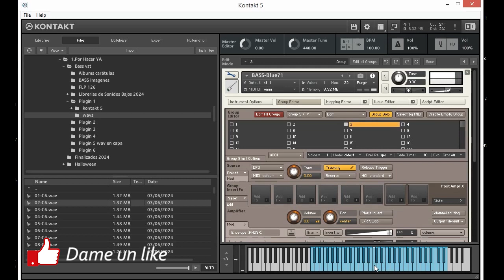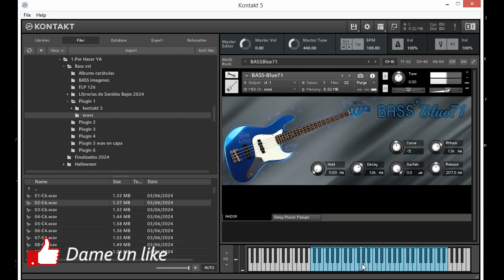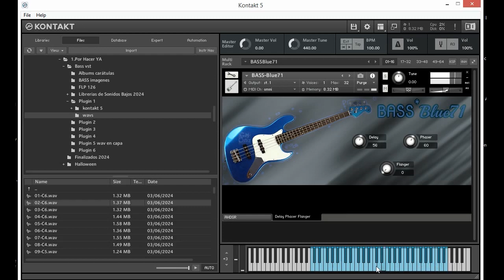BASS Blue71 - librería para Kontakt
Libreria de sonidos en formato wav, 71 sonidos originales son bajos de guitarra electrica. Contiene los archivos wav, gratis.
Sound library in wav format, 71 original sounds are electric guitar basses. Contains wav files, free.